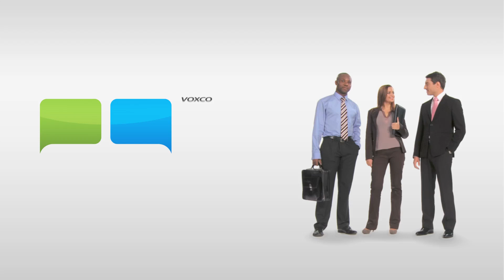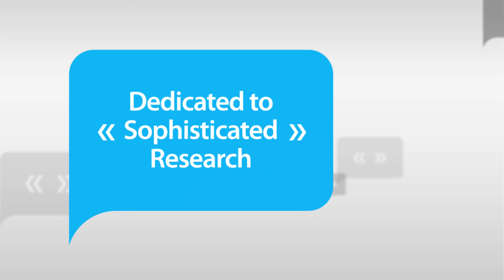Vidéo promotionnelle - Voxco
Vidéo promotionnelle présentant l'offre de service de Voxco (2011).